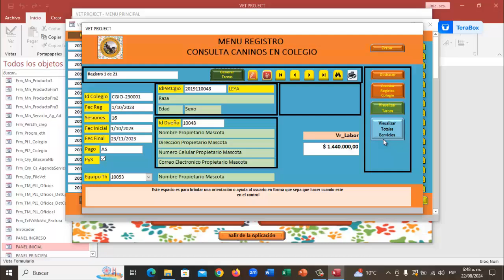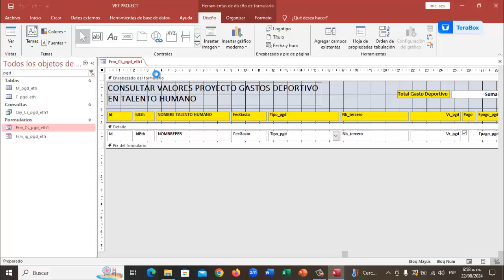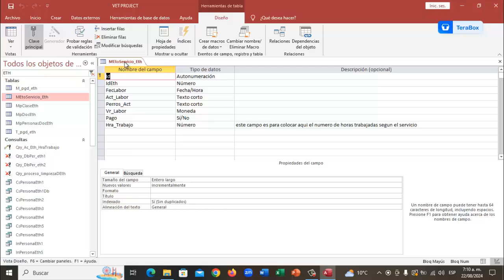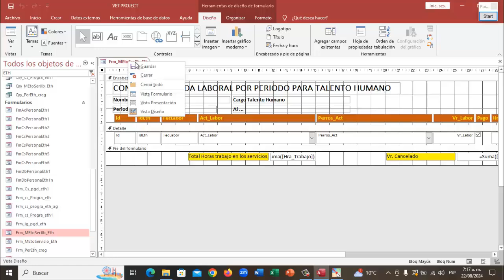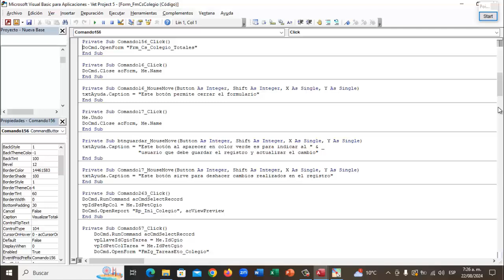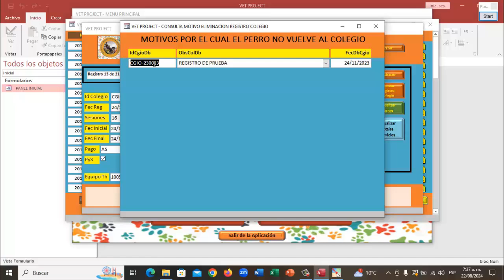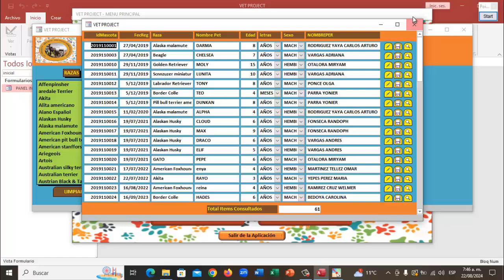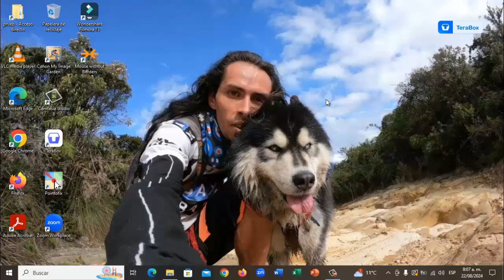Vet Project 5 025 PT03 PROYECTO GASTOS DEPORTIVOS ETH Mod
Este video se ilustra formularios sobre colegio totales, sobre horas de trabajo en la labor del empleado, y gastos de proyecto gastos deportivo

Te invito a visualizar nuestras tantas experiencias en el canal de youtube
Mushing Training
En este canal de Mushing Training te mostramos los perritos que hemos tratado a lo largo de estos 2 años son muchas experiencias con diferentes razas todas ellas han superado cosas increibles y hoy son mas felices.

Recuerda aqui te esperamos para ayudarte y darle una gran via de camino a tu proyecto de vida

Para donaciones puedes hacerlo a NEQUI Colombia 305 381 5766 o si estas fuera de Colombia con Western Union nombre Sandra Liliana Yaya Wilches Colombia

Para registrar tu proceso para capacitarte en Lenguaje Canino Obediencia Báscia Entrenamiento o Habilidades Específicas para realizar con los perritos esto lo haremos via virtual pero te vamos a documentar con todo lo que necesitas para crecer y empoderar.

El valor en Colombia son $200.000 y se cancelan en NEQUI 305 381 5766 o fuera del país el valor es de 100 usd y se cancela con Western Union nombre Sandra Liliana Yaya Wilches Colombia.

Danos el gusto la oportunidad de ser tu faro